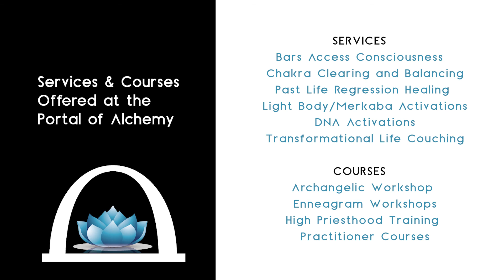Episode 6 - Spiritual gifts 24/05/2020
Thanks for all those who joined today (24/5/2020).

This was the Satsang and Meditation done with Fiona from Portal of Alchemy. The Satsang and Meditation were recorded seperately, so please go to guided meditations 24 May 2020, it follows beautifully on this

Card message for today
              Material & Spiritual Prosperity (from the Psychic Oracle Deck)
Practice Generosity, gratitude and compassion so that you continue to prosper in all areas of your life

Reading from The Parables of Kryon
              Two Warriors
Use Spiritual Gifts given to you in this new age of The Sword of Truth, that could never be broken. Truth is pure, perfect defense against deceptions of the dark ones.
The shield of knowledge - knowledge of the weakness of the enemy, and knowledge of eons of archives from the ancients.
Knowledge voided out secrets and conspiracy as it cannot exist in the light of knowledge, for they depend on a dark place of ignorance for their power.
The body armor represents the "Mantle of the Spirit of God" and wisdom

Guided meditation on taking on these Spiritual Gifts for protection

I really am grateful for every donation to continue doing this work and sharing the messages I am guided to

Banking details BANK: FNB; ACC NAME: Fiona van Rensburg; ACC NUMBER: 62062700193; BRANCH: Bryanston 250017 TYPE: Current Acc; REF:            Your name

Namaste
Fiona
Portal of Alchemy
Transformational Coach,  Metaphysical Teacher,  Intuitive Empath Energy Healer